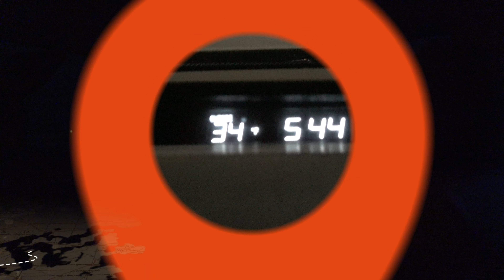Home of The Brave - "Spot and stalk for MONSTER MULEYS " |S1 EP7| Army Veteran Nebraska Bow Hunt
On this episode of Home of the Brave follow along as we take Army Veteran Rob Medder's a retired BLACK HAWK pilot to the great state of Nebraska and head into the sand hills in pursuit of some MONSTER MULEYS.

🚨How do I get nominated for a veteran hunt?🚨